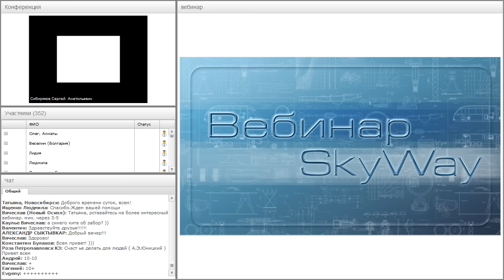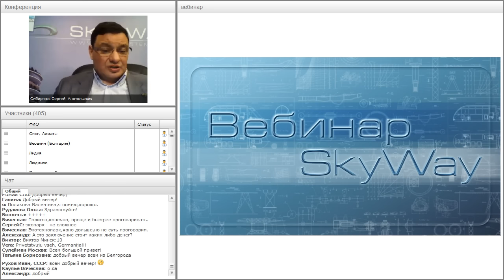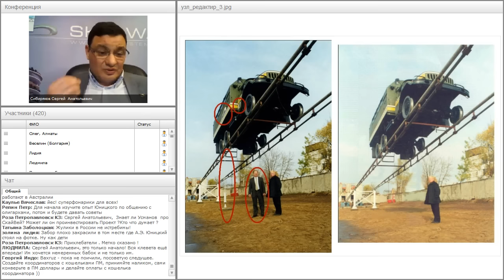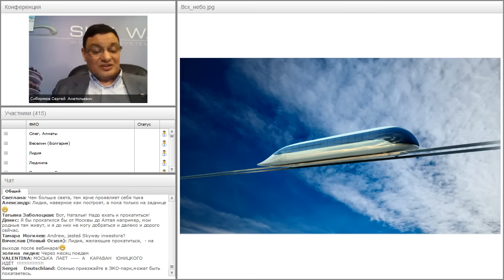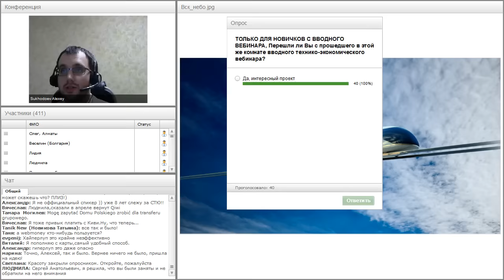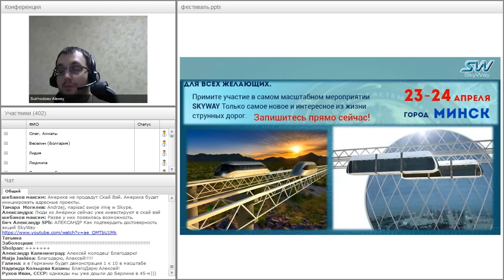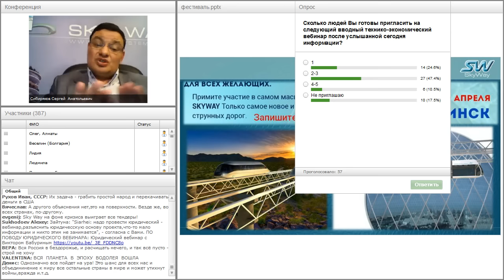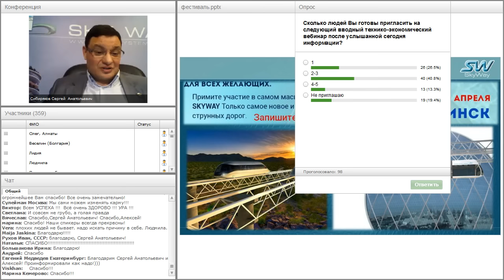Вебинар от 30.03.2016. Общий расширенный технико-экономический вебинар. Часть 2.